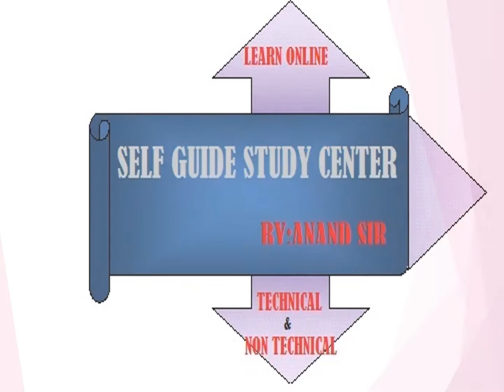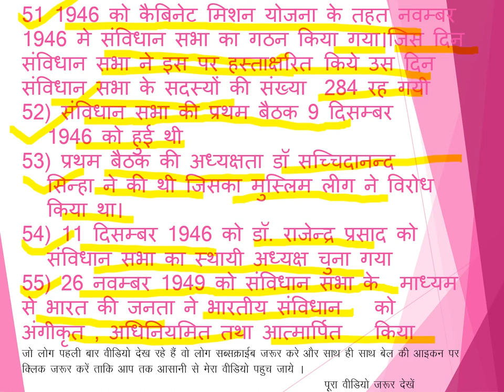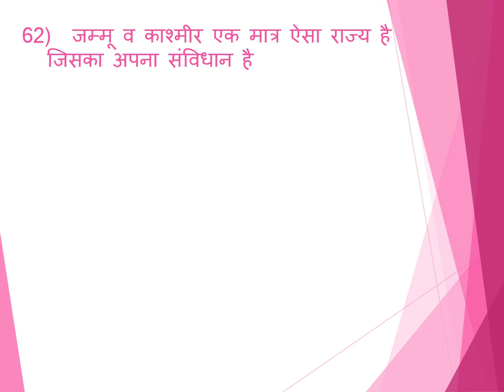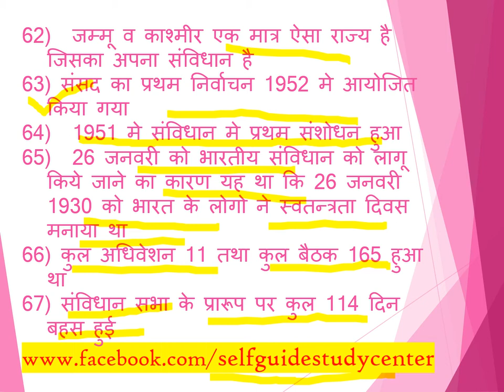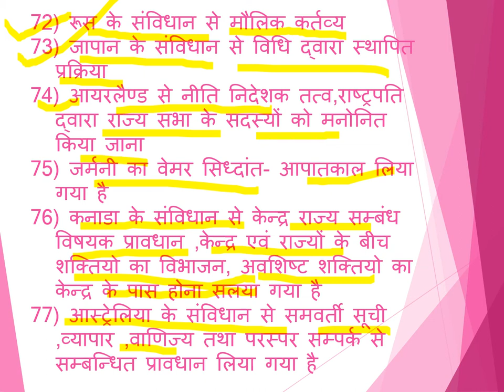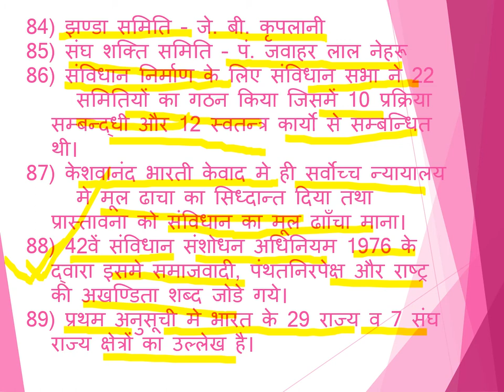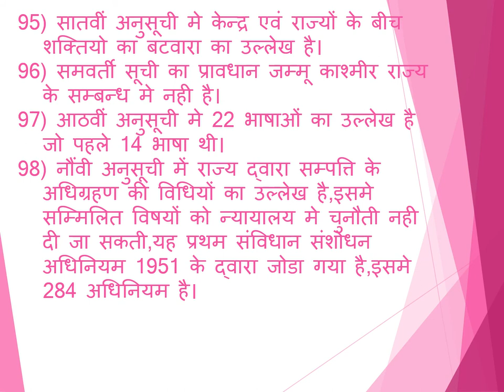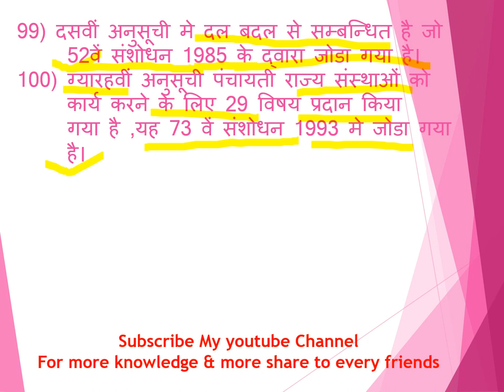राजनीति शास्त्र महत्वपूर्ण प्रश्न उत्तर Lecture 3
राजनीति शास्त्र अध्ययन
रेलवे,ग्रुप डी,असिस्टेन्ट लोको पायलट,ग्रुप सी,
रेलवे जेई,स्टेशन मास्टर,टीसी,टीटी,
एवं सभी महत्वपूर्ण परीक्षा के लिए